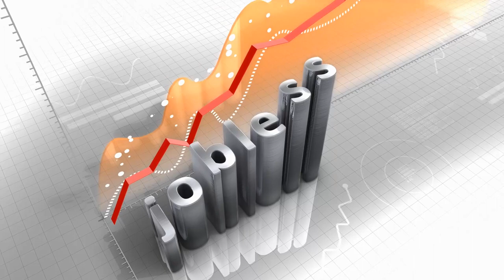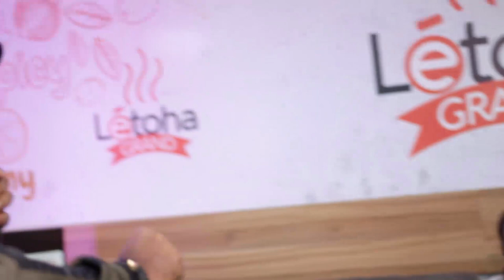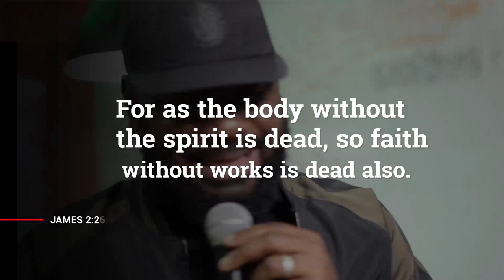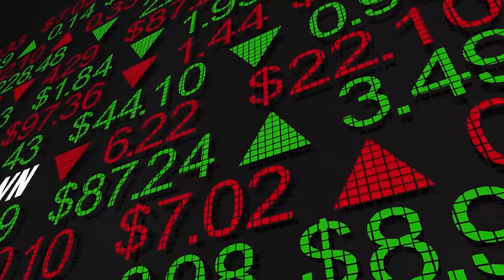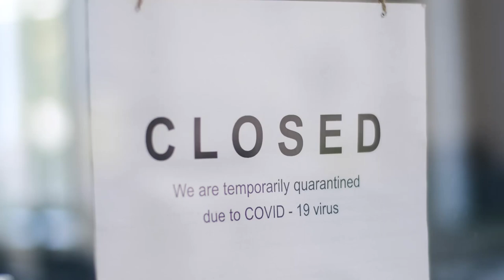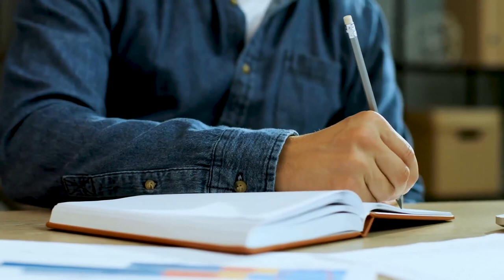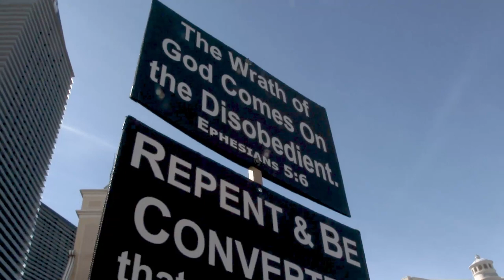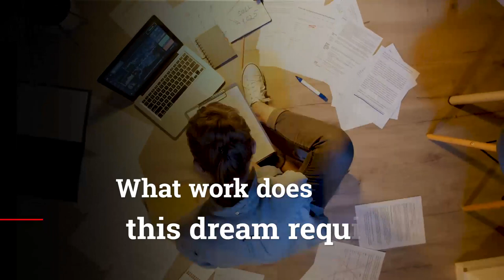YOU DON'T NEED A JOB! || Arc. Apeh Harrison || TENCLASS